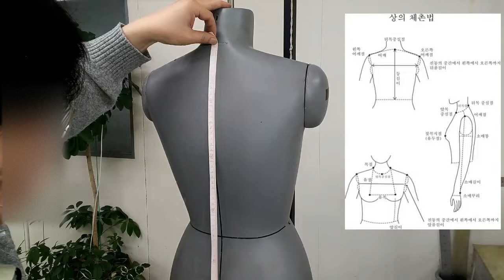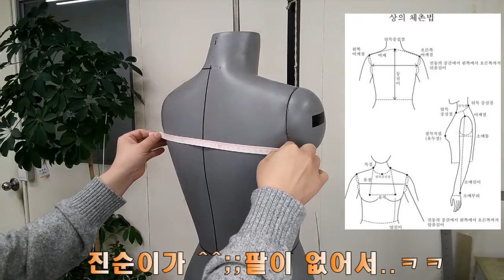몸(BODY) 치수재는법 / 체촌/ POINT위치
패턴(옷본)제작과 그레이딩 작업을 하기위한
가장 기본적인 POINT위치를  체촌"을 통해 이해합니다.
Points important to pattern creation and marking (clothes)
Determine the most basic POINT position by measuring the body's dimensions.